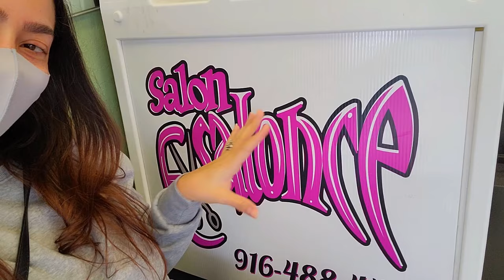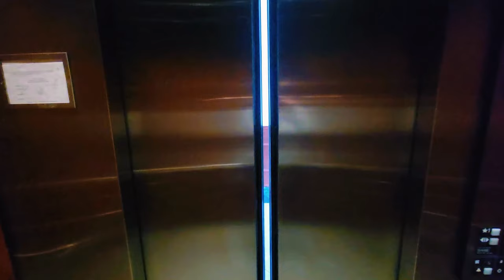BEAUTY MAINTENANCE VLOG: VEGAN HENNA HAIR DYE, PRESS & CUT | PEDICURE | FACIAL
👋🏽 KiNGPiNs! Happy Friday!

Time for the GLOW UP! ✨ I've been wanting to do a maintenance vlog for some time now, so I'm super happy to finally drop this video for y'all. Join me in this GRWM GLOW UP and we'll get it done together! Hope y'all enjoy! 😊

Thanks for your continued support, enjoy the weekend! Take care and stay safe! 🙏🏼

~ King Kinsey ✌🏼

• HAIR PRODUCTS:
Leave-in Conditioner
Hair Heat Primer
Scalp Growth Oil
Ceramic Flat Iron

• FACIAL SPECIFICS:
Business - Pure Skin + Acne Clinic
Location - Roseville, CA
Facial Type - Osmosis Hydro Infusion
Cost - $140.00
Time - 60 mins

Camera: Samsung Galaxy S21 Ultra
Equipment: DJI OM 5 Gimbal
Editing Software: CapCut Pro